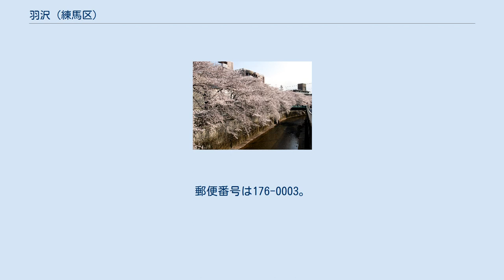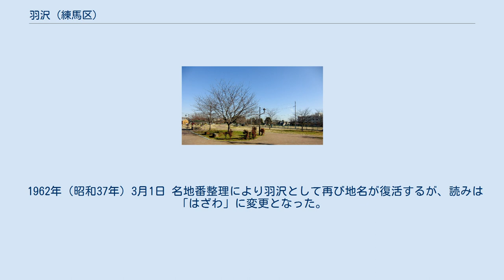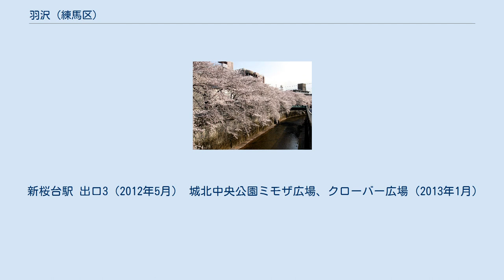羽沢 (練馬区)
日本 」 東京都 」 練馬区 」 羽沢 (練馬区) 石神井川の桜、羽根木橋付近（2010年4月） 羽沢（はざわ）は、東京都練馬区の町名。
現行行政地名は羽沢一丁目から羽沢三丁目。
旧名は羽根澤（はねさわ）。
 羽沢の航空写真。
1979年11月14日撮影。
国土交通省 国土地理院 地図・空中写真閲覧サービスの空中写真を基に作成 羽沢三丁目の農地。
 東京都練馬区の東端部に位置し、町域の東辺の一部をもって練馬区 - 板橋区境を形成する。
北部を石神井川をはさんで氷川台と、南部を栄町、東部を小竹町・板橋区小茂根、西部を桜台と接する。
南から順に一から三丁目がある。
 南北約1.6km、東西約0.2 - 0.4kmと南北に長い形で、また一丁目と二丁目の間が東京都道318号環状七号線（環七通り）で分断されているため、羽沢地域としての一体感は薄い。
一丁目は江古田駅側の地域、三丁目は氷川台側の地域として捉えられることが多いようである。
 羽沢一・二丁目は、大半が用途地域の中で最も厳しい規制である第一種低層住居専用地域（高さ制限10m）であるため、戸建て住宅やアパートが主体の閑静な住宅地となっており、店舗等はほとんどない。
羽沢三丁目は、主に第一種中高層住居専用地域と準工業地域であり、中規模のマンションと小規模の工場とが並ぶ。
 二・三丁目の一部には農地が残っておりキャベツなどの野菜を生産している。
 かつては台地部分を畑、石神井川と下練馬村分水の流れる低地を水田とする農村であったが、学校の創設（旧制武蔵高等学校（武蔵大学、武蔵中学校・高等学校の前身 1922年創立）、武蔵野音楽学校（武蔵野音楽大学の前身 1929年創立）や武蔵野鉄道（西武池袋線の前身）江古田駅の開業（1922年）により、昭和初期に江古田駅に近い羽沢一丁目から住宅地へと移行した。
 石神井川 東京都小平市から西東京市、練馬区、板橋区、北区を経て隅田川に合流する一級河川。
羽沢の北縁を形成している。
城北中央公園部分では「かつての石神井川と川沿いの風景をしのばせる大規模公園」をテーマに、親水性を高めた整備計画がある。
 川沿いの道には、1934年（昭和9年）、皇太子明仁親王（明仁上皇）の誕生を祝って地元の人たちにより植樹された桜の樹が並ぶ（現在の桜の樹は石神井川の改修工事後に植替えられたもの）。
氷川台駅近くの正久保橋たもとに植樹の経緯を刻んだ記念碑がある。
 下練馬村分水 羽沢と桜台の境界となっている路地は、両側が傾斜地で谷底になっている。
これはかつての水路の跡であり、羽沢の地名の由来とも考えられている（下記の「地名の由来」を参照のこと）。
 湧水池が羽沢二丁目にあり（羽沢2-1-13）、そこからの水と千川上水から引いた水とを合わせて、下練馬村分水（羽沢分水とも）としていた。
下練馬村分水は、桜台陸橋付近（桜台1-1あたり）を分水口とし、桜台と羽沢の境界にほぼ沿う形で北に向かって流れ、羽沢三丁目の羽根沢橋付近で石神井川に注いでいた。
水路は1960年代中頃まで残っていたが、現在は暗渠となっている 。
 また、羽沢二丁目にあった湧水池も、水難事故防止のために新桜台駅の開業（1983年）にあわせて覆われた 。
 面積、人口と世帯数、事業所数、工場数、および農地面積は以下の通りである。
 鶴がたくさん飛んできて羽を落としていったのが地名の起こりだという伝承がある。
 埴沢（はにさわ）から羽根沢への転化とする説もある。
埴とは埴輪を作る埴土（はにつち）、粘土のことであり、埴沢は粘土質の沢の意である。
石神井川から南へ深く入り込む谷合い（上記の「下練馬村分水」を参照のこと）は埴土の豊富な谷・沢であっただろうと練馬の郷土史研究家は考察している。
 旧・武蔵国豊島郡下練馬村字羽根澤（はねさわ）。
 1889年（明治22年）の市制町村制施行の際に羽根澤は羽沢前・南羽沢・北羽沢・羽根木（南側からの順）の4つの小字に分かれた。
 1929年（昭和4年） 下練馬村は町制及び改称を施行し、練馬町となる。
 1932年（昭和7年） 合併および東京市編入により板橋区成立。
羽沢地区は板橋区練馬南町一丁目となり。
羽沢の地名は消える。
 1947年（昭和22年） 板橋区から分離独立し練馬区が誕生。
これに伴い、町名にある練馬の冠称を取り除き、練馬区南町一丁目となる。
 1962年（昭和37年）3月1日 名地番整理により羽沢として再び地名が復...